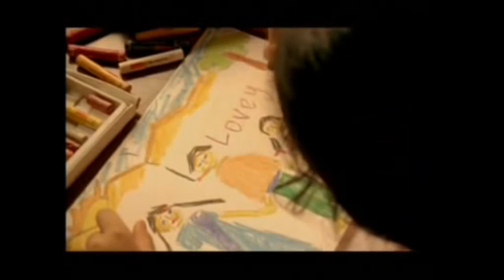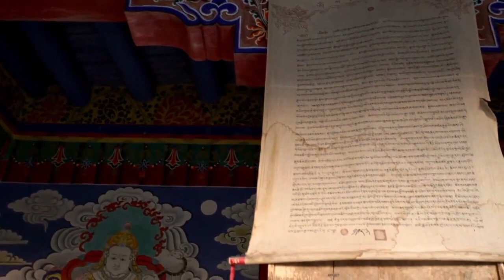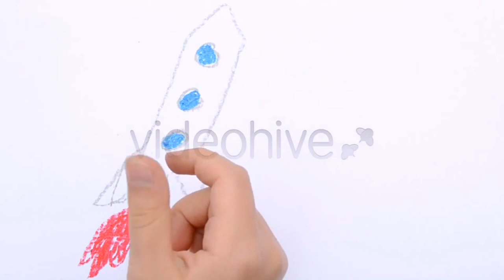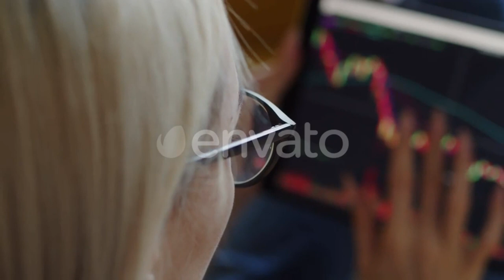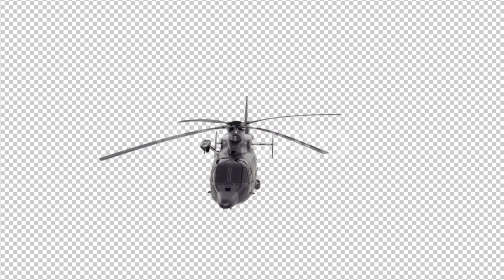Haseen Dillruba Full Movie Review | Taapsee Pannu | Romantic Movie | New Movie | Cinema Review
**Haseen Dillruba** is a captivating thriller that combines romance, mystery, and suspense. Starring Taapsee Pannu and Vikrant Massey, the film explores the complexities of love and betrayal through a gripping narrative. The **Haseen Dillruba trailer** sets the stage for a rollercoaster of emotions, showcasing the chemistry between the leads and the dark secrets that unfold.

The film has received positive reviews for its engaging storyline and strong performances, particularly from Taapsee Pannu, who delivers a memorable portrayal. The **Haseen Dillruba full movie** dives deep into the themes of obsession and deception, leaving viewers on the edge of their seats. As the story progresses, it challenges traditional notions of romance, making it a unique entry in the genre.

With the announcement of **Haseen Dillruba 2** and the teaser for **Phir Aayi Haseen Dillruba**, fans are eager for more from this intriguing world. The sequel promises to delve even deeper into the characters' lives and the consequences of their choices. Overall, **Haseen Dillruba** offers a blend of suspense and romance that captivates audiences, making it a must-watch for fans of thrilling cinema. Whether you're interested in the **Haseen Dillruba movie explained** or simply want to enjoy the full film, it’s a cinematic experience that keeps you guessing until the very end.